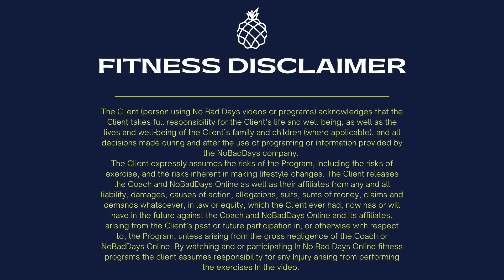Suspension Trainer Full Body Workout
Jolene Fisher works out M-F live. Here is her Friday Suspension Trainer workout. Built for any level, she also gives instructions for those without a suspension trainer.

Friday suspension trainer workout
High row x10
Single leg pistol squat R x10
Single leg pistol squat L x10
Bicep curl x10
Tricep extension to chest press x10
Plank hold x30 sec

Equipment Needs List for Home Jolene’s Workouts:
Dumbbells Various Sizes
Kettlebell (I use 15 lbs)
Booty Band
Core Sliders
Suspension Trainer (TRX is the brand I use)

If you want to be apart of something amazing, lose 20 lbs of fat and have the best health coaching and fitness training you could want or need reach out to me with a free 15 min call.
You can have access to a new workout every day, my 3 day detox and meal plans along with high accountability weekly check ins and inner circle coaching group! What are you waiting for? Jump in today!

The Client (person using No Bad Days videos or programs) acknowledges that the Client takes full responsibility for the Client’s life and well-being, as well as the lives and well-being of the Client’s family and children (where applicable), and all decisions made during and after the use of programing or information provided by the NoBadDays company.
The Client expressly assumes the risks of the Program, including the risks of exercise, and the risks inherent in making lifestyle changes. The Client releases the Coach and NoBadDays Online as well as their affiliates from any and all liability, damages, causes of action, allegations, suits, sums of money, claims and demands whatsoever, in law or equity, which the Client ever had, now has or will have in the future against the Coach and NoBadDays Online and its affiliates, arising from the Client’s past or future participation in, or otherwise with respect to, the Program, unless arising from the gross negligence of the Coach or NoBadDays Online. By watching and or participating In No Bad Days Online fitness programs the client assumes responsibility for any Injury arising from performing the exercises In the video.